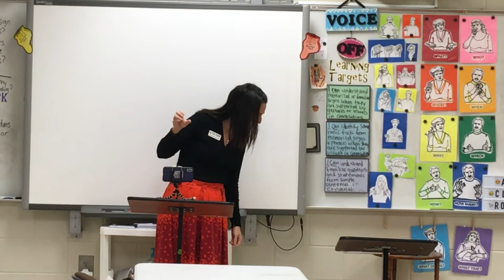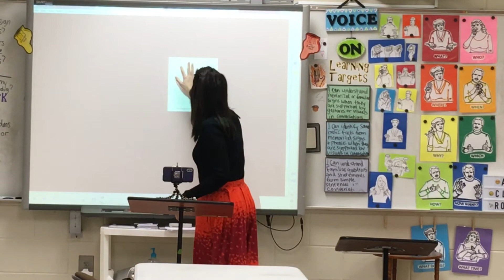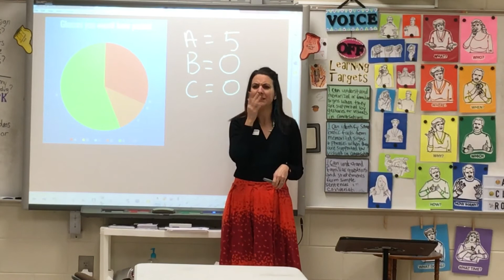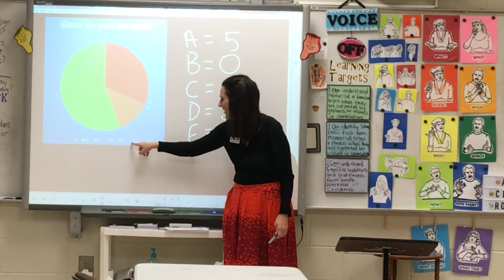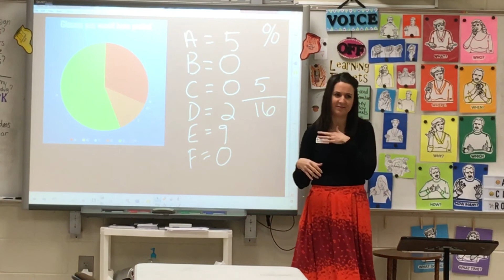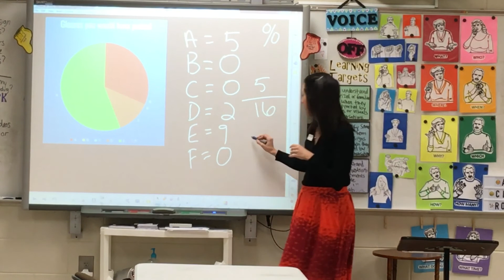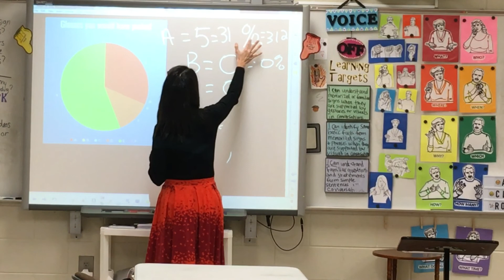01 29 19 ASL 2 1st Special Person Interview Connor